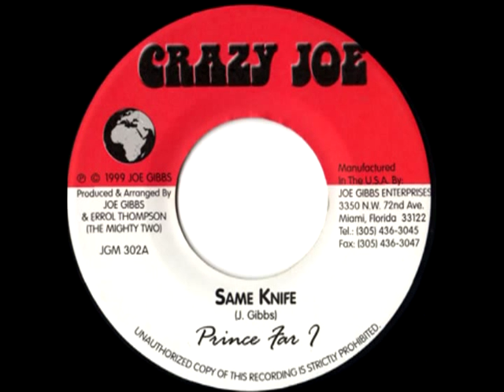PRINCE FAR I + ERROL THOMPSON - Same knife + Different dagger (1977 Crazy Joe)